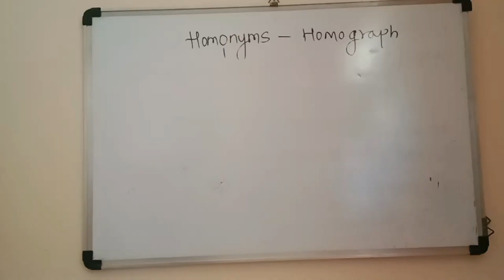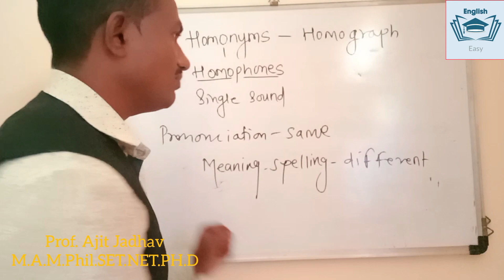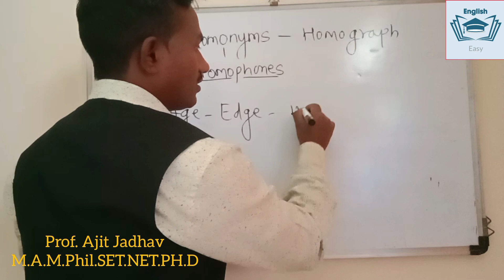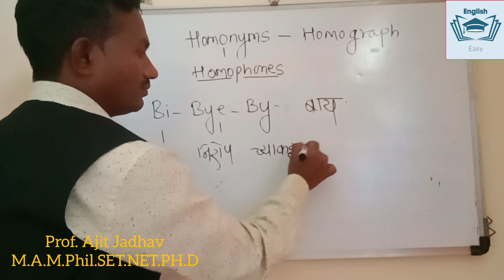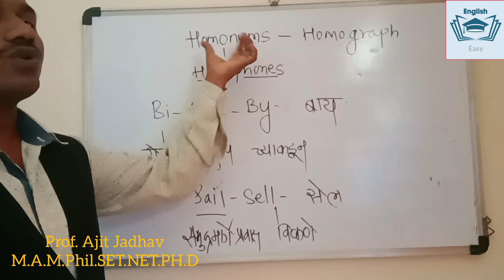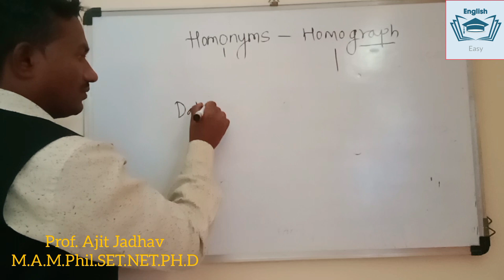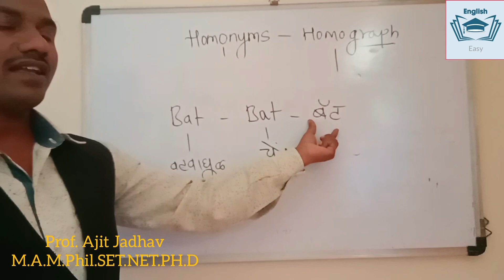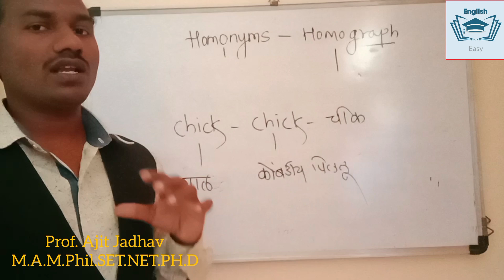Homophones and Homograph in मराठी | english grammar | English lesson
This video is about homophones and Homograph. it is helpful for spoken English.  it is about basic English grammar skills.It is basic part of English grammar. It is helpful for spoken English skills personality development skills school grammar and so on. It is also helpful for mpsc grammar competitive exams grammar police bharati exams and so on. It  is helpful for police Bharati Grammar, Spoken English Practice, and school grammar. It is very helpful for spoken English. It helps to speak English fluently. It solves the grammar questions about competitive exams.  It gives all information about its use in English grammar.

💥 more